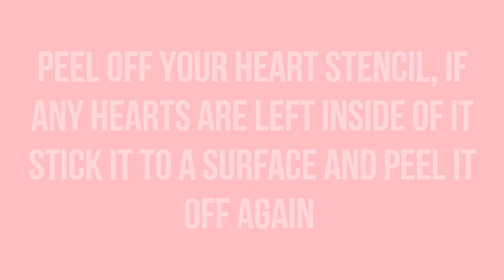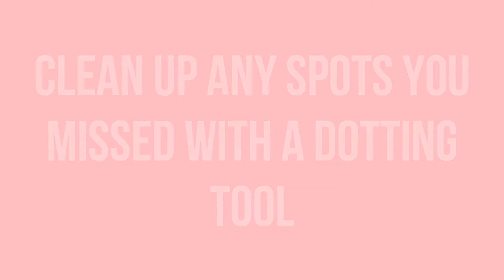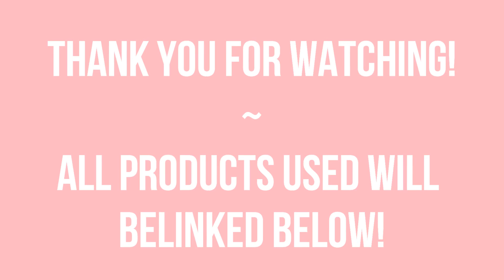Blue Chrome Hearts ~ Regular Nail Art by Rishi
Polishes Used:

Bundle Monster ~ Base Gel
Bundle Monster ~ Bam! White
Funky Fingers ~ It's a Trap (Blue Polish)
Out The Door ~ Top Coat